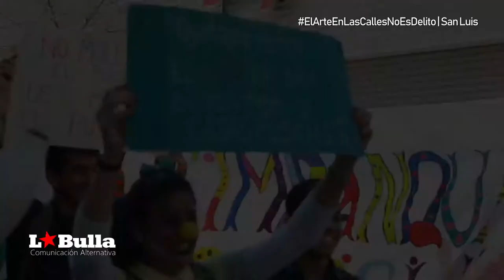Callejerazo por el arte callejero | Entrevista | San Luis